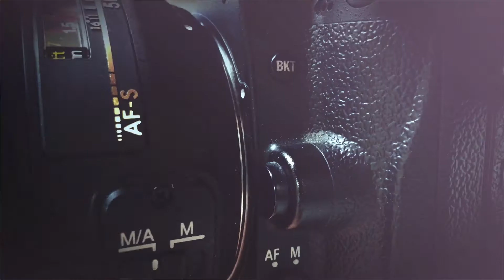Ismail Video And Photography. call for booking :01675576773/01963773828